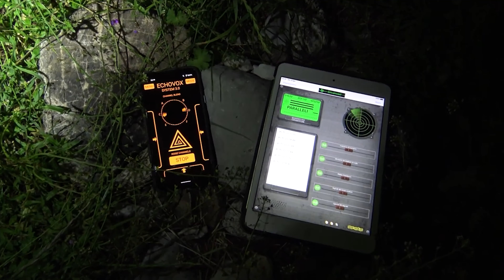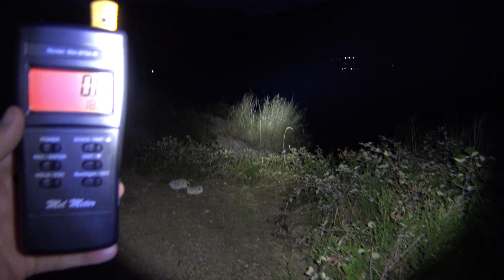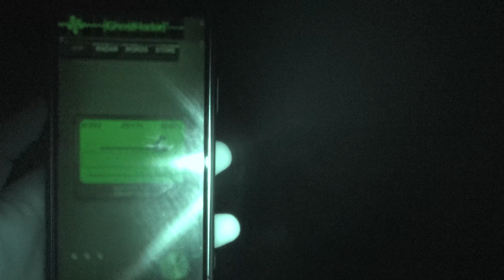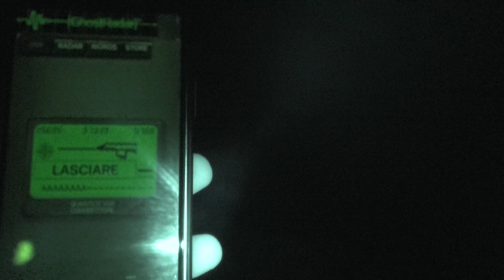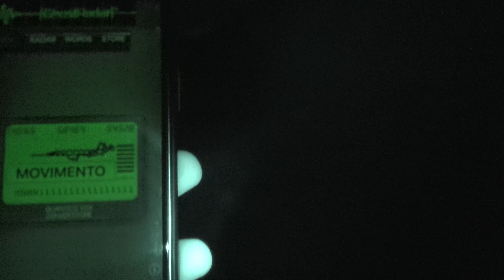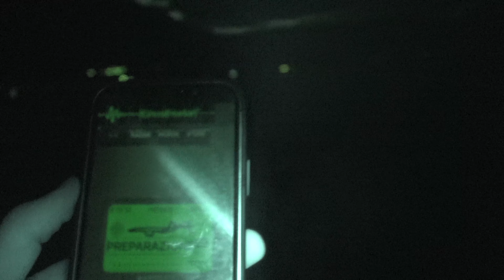Misteri da Cacciare - 3x04 - Indagine al Lago di Scanno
Il Lago di Scanno è un luogo misterioso e affascinante, merita sicuramente un'indagine.